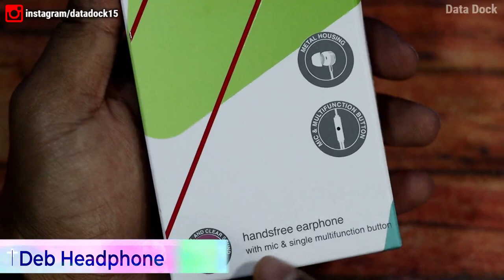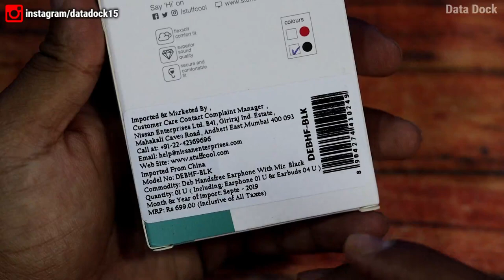Best Metal Earphone at Rs.499/- | Stuffcool Deb Headphone | HINDI | Data Dock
Thanks,
Data Dock